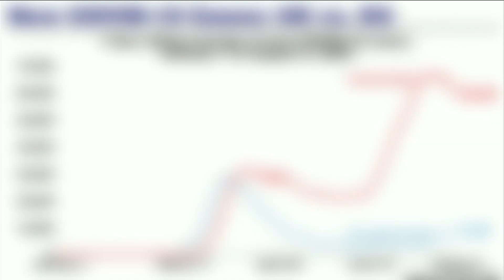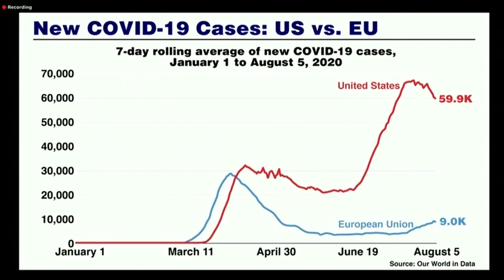Dr. Fauci says public health safeguards slow virus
VIDEO: Dr. Anthony Fauci said the United States has the highest number of COVID-19 deaths compared to other countries around the world.